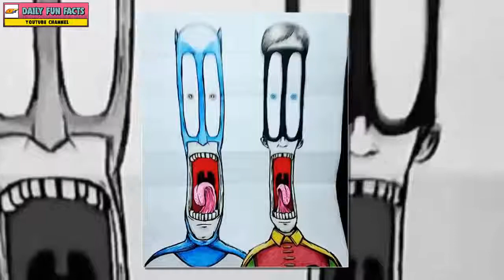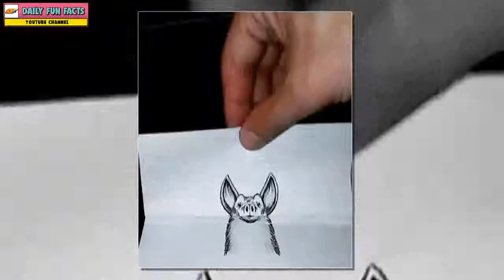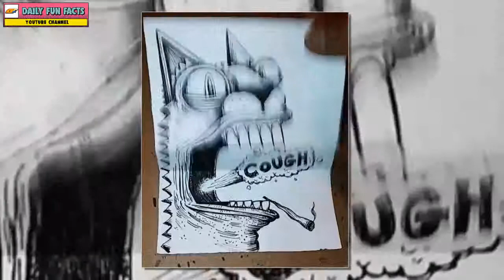Innocent Illustrations With A Hidden Surprise 2019